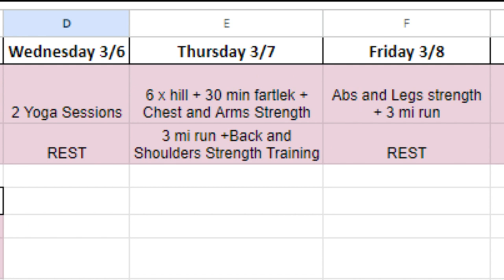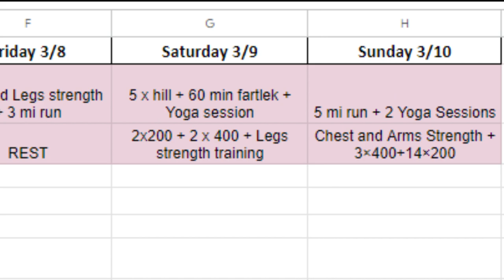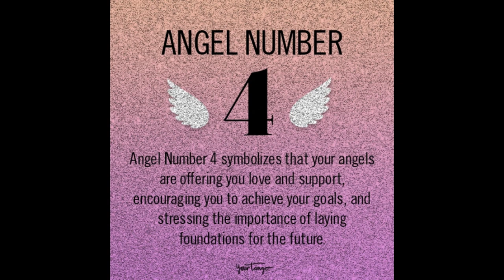Get Fit With Me Presents Accountability Vol 25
Welcome to Get Fit With Me Presents Accountability.  This is all about Accountability.  This will be posted every Monday with the goal to motivate and hold each other accountable.